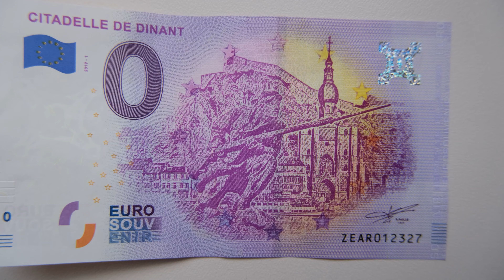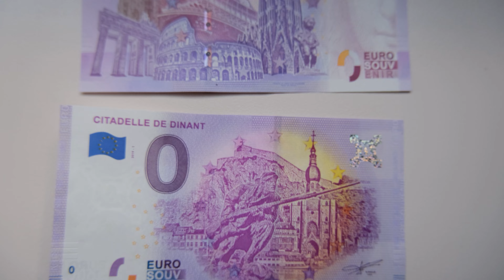Most people don't know about this city. Dinant Belgium 🇧🇪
small town you don't know about , DINANT BELGUIM